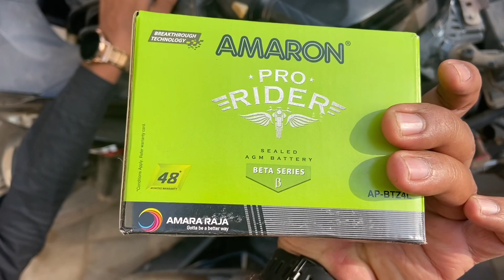Suzuki Gixxer New Amaron Battery Change With Price In 2023